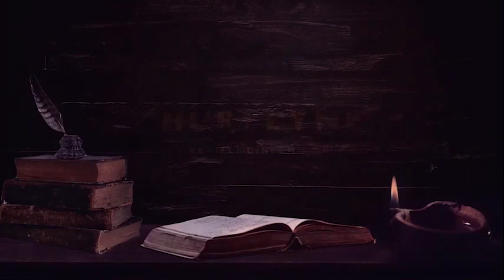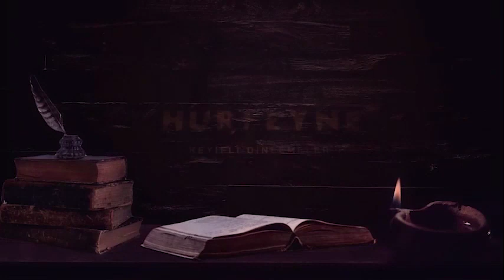ÖKSÜZ HÜDDAM 3.SEZON 2.BÖLÜM; BİLGE HÜDDAM | Korku Hikayeleri Hüddam Hikayeleri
Yetimhanede gözlerini açmış olan Emrah kendini bildi bileli yetimhanedir, yetimhanin zorlu şartlarında büyümeye çalışırken sosyalleşmeleri ve kamu binlarına yardımları dokunmasıu için yetimhanedeki çocuklar haftasonları bir günlüğüne belli başlı yerlere götürülürler. Emrah orada temizlik yaparken bir taşa dokunur ve cinler aleminden olanlar ona görünmeye başlar. Öksüz Emrah'ın başından geçicek olan Hüddamlık serüvenini sizler için seslendirmeye çalıştım. Keyifli dinlemeler.

▶ Korku Hikayeleri
▶ Hüddam Hikayeleri
▶ Cin Hikayeleri
▶ Cin Musallatı
▶ Define Hikayeleri
▶ İfrit Hikayeleri
▶ Gerçek Yaşanmış Korku Hikayeleri
▶Cinli Hikayeler
▶Gerçek Hikayeler
▶Yaşanmış Gerçek Hikayeler
▶Cin

2014 senesinde hobi olarak başladığım korku hikayesi yazma serüvenime, şuanda kendi kanalımda yazdığım hikayeleri seslendirerek devam ediyorum.

 hurfeyne hikayeleri hüddam hikayesi tılsımcı hüddam bilge hüddam